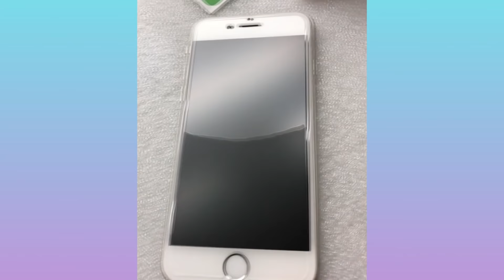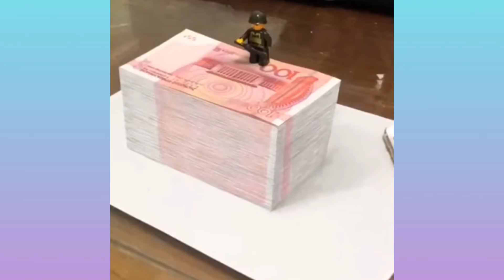Oddly Satisfying Video that Makes You Feel Comfort Before Sleep ▶52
▽ Track:
Nomyn - Idyllic
LiQWYD - Flow
Ikson - Perfect